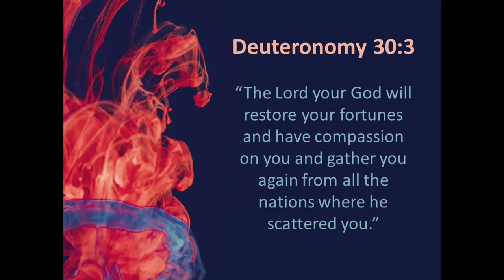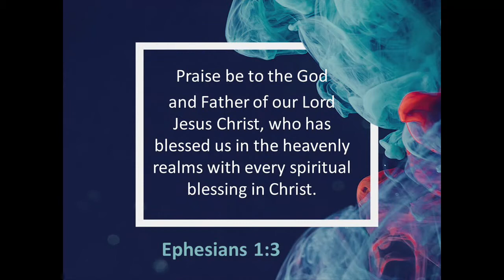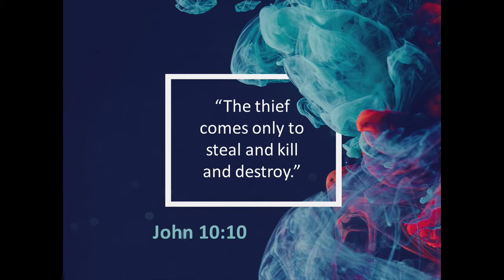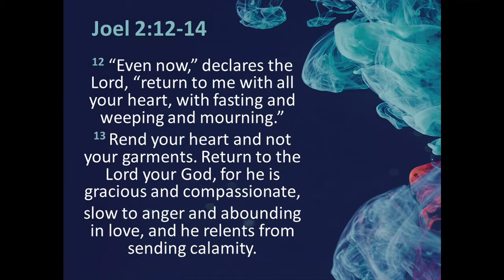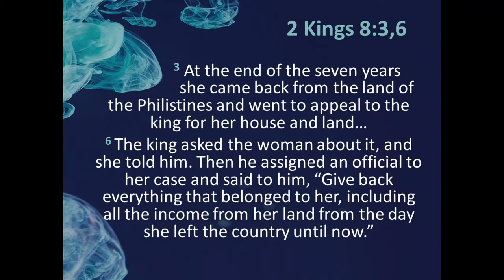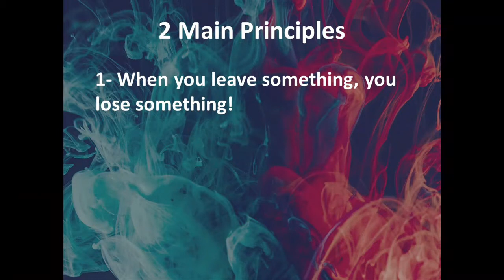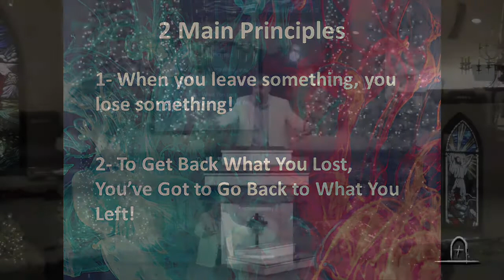Best Year Ever by pastor Jamie Altman.